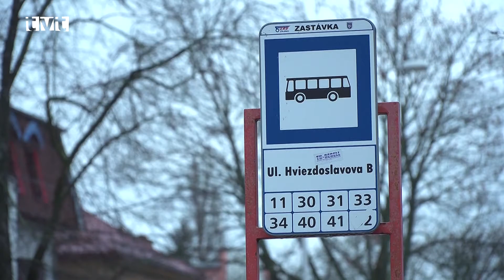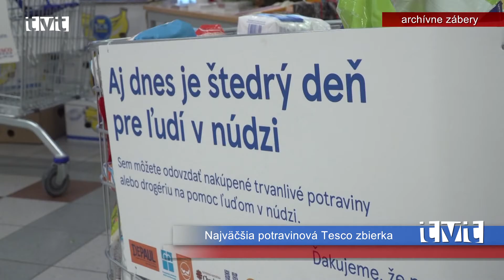Komisia dopravy, elektrický vlak, potravinová zbierka, advent v obciach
Na októbrovom mestskom zastupiteľstve schválili poslanci zriadenie komisie dopravy s účinnosťou od 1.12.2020. Nový elektrický vlak, z najväčšieho tendra v histórii ZSSK v objeme takmer 160 mil. eur, je v ostrej prevádzke. Cieľom potravinovej Tesco zbierky je aj tento rok, aby ľudia žijúci v núdzi a na okraji spoločnosti prežili v tejto mimoriadnej situácii aspoň o kúsok krajšie vianočné sviatky. Zapaľovanie prvej sviece na adventnom venci sa za prísnych hygienických opatrení uskutočnilo v niektorých turčianskych obciach.